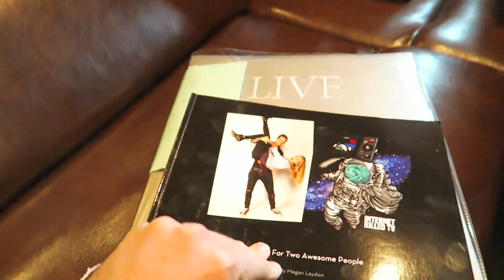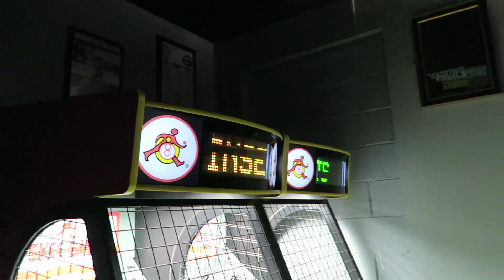I WAS KICKED OUT! (3.25.16 - Day 2522)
help support the vlogs and keep them going! - you get free stuff too!